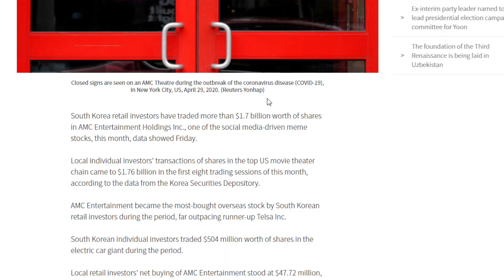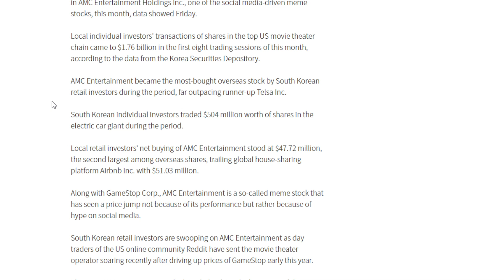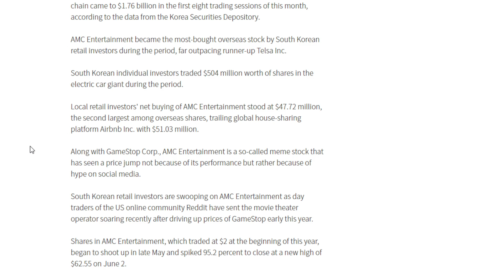🚀 AMC STOCK IS RIPPING IN THE GERMAN MARKETS! WATCH IF YOU HOLD $AMC!!!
📹🎙️ Video Title: 🚀 AMC STOCK IS RIPPING IN THE GERMAN MARKETS! WATCH IF YOU HOLD $AMC!!!